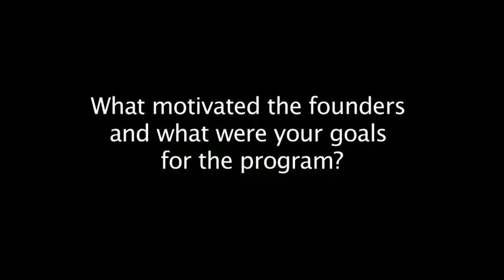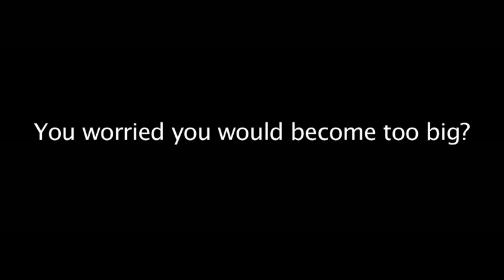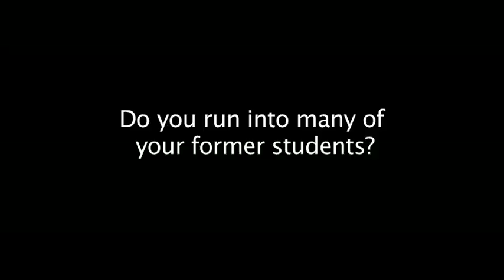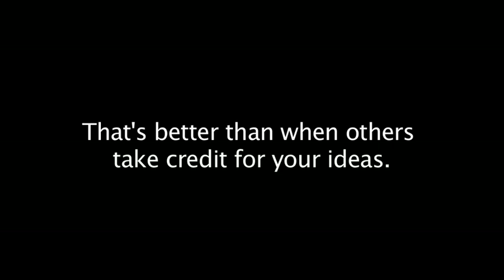Sandy Dornbusch - Microdoc